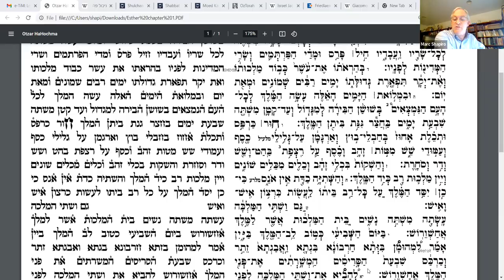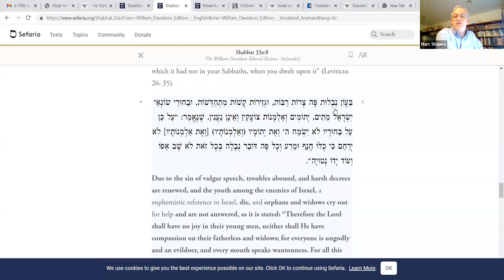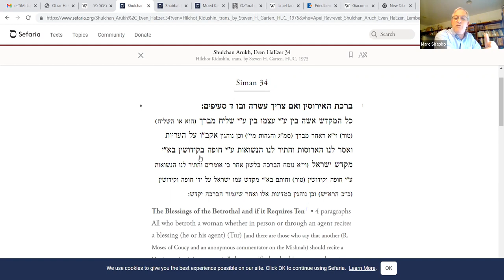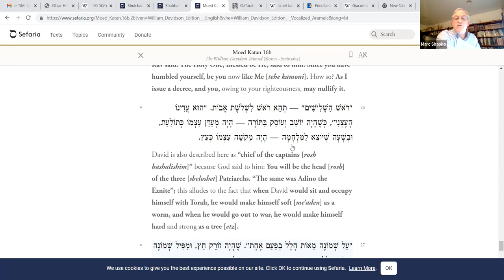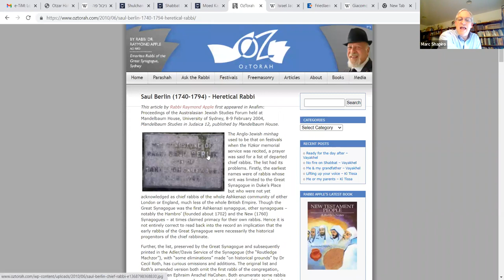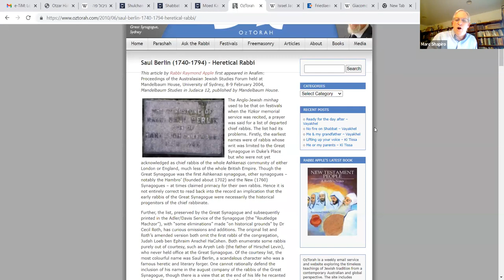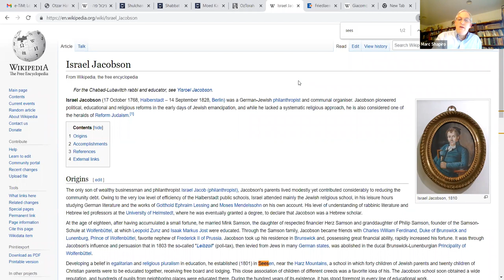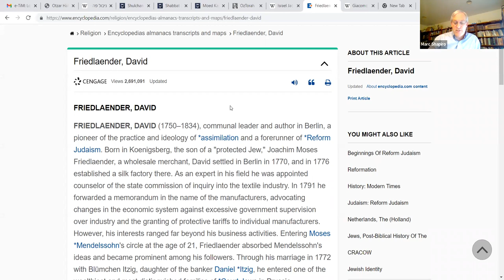The Rise of Reform and the Rabbinic Response (Part 4) || Dr. Marc Shapiro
Besamim Rosh continued; Saul Berlin's burial place; early Reform sentiments; Israel Jacobson and David Friedlaender

This ongoing series will take place on Mondays at 8:30pm Eastern, starting January 31, 2022

We will look at the first generation of Reform which is a halakhically based-reform which even had the support of certain rabbis. Indeed, some of what these early "reformers" advocated is today standard not just in Modern Orthodoxy but even in haredi Orthodoxy. This is a one-generation attempt to modernize Jewish life which is hardly known today. It was because of the failure of this early reform that the more extreme reform took off. All the great rabbis of the early 19th century will be part of our story.

Marc B. Shapiro holds the Weinberg Chair in Judaic Studies at the University of Scranton. A graduate of Brandeis (BA) and Harvard (PhD), he is the author of numerous books, articles, and reviews and is a popular scholar in residence at synagogues around the world. He has written Between the Yeshiva World and Modern Orthodoxy and The Limits of Orthodox Theology, both of which were National Jewish Book Award Finalists. Other books of his include Saul Lieberman and the Orthodox, Studies in Maimonides and His Interpreters, and Changing the Immutable: How Orthodox Judaism Rewrites Its History. In 2019 he published Iggerot Malkhei Rabbanan which contains more than thirty years of correspondence with some of the world's most outstanding Torah scholars. He regularly publishes widely read scholarly articles on the Seforim Blog and is currently writing a book on the thought of Rav Kook. Dr. Shapiro leads a number of the Torah in Motion Jewish history trips.

We expand the horizons of Jewish thought with articles, lectures, events, and tours by outstanding teachers from around the world.